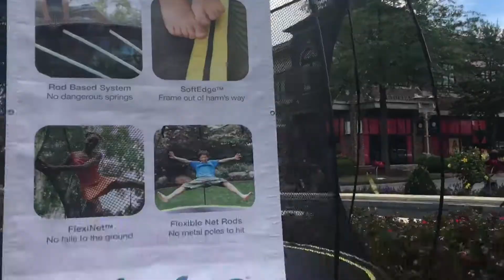Remember when I saw Spider-Man?? - DV Day 211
Once again, I have no description...oops
Also, if you care to follow me on anything and everything:
Snapchat: jordan-paige01 (please snapchat me bc I love seeing you all!)
You can send the cast of Rings and/or I things now (if you'd like)!! -